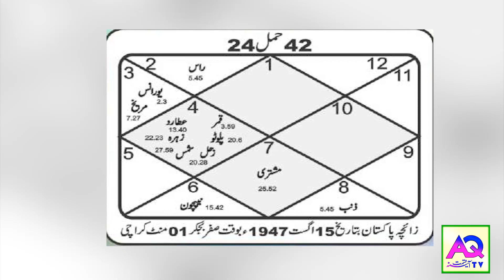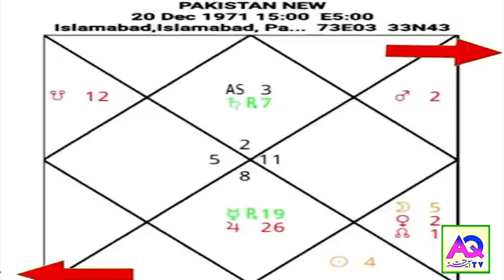Shah Zanjani Prediction | Election Year 2023 ??? Big announce revealing | Imran Khan Vs PDM